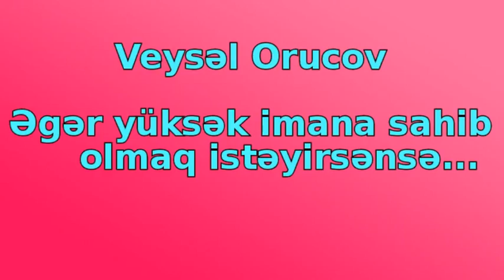Veysəl-Əgər yüksək imana sahib olmaq istəyirsənsə...